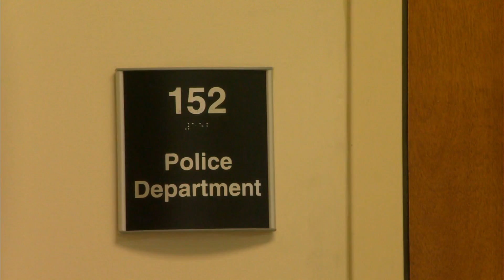New police chief shares goals for department